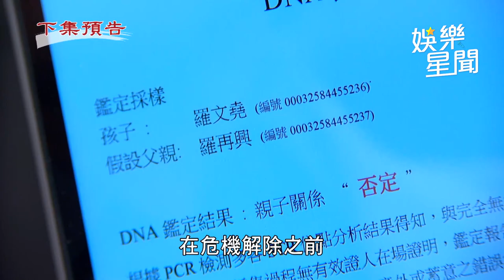天道／子彤身體差突昏倒在停車場 丹青發現卻被不明人士弄昏帶走｜三立娛樂星聞